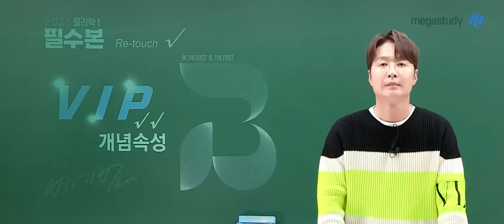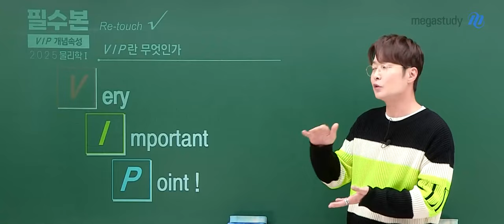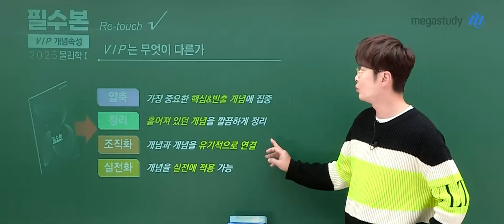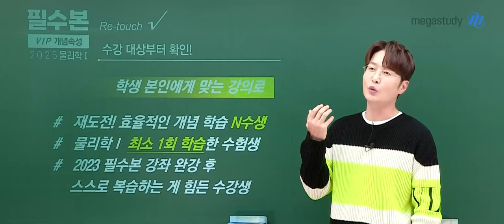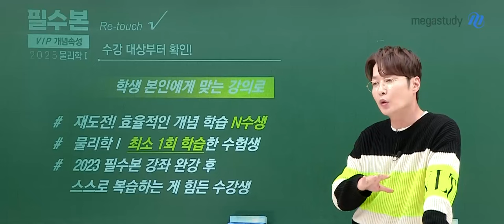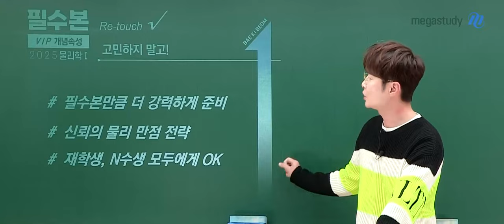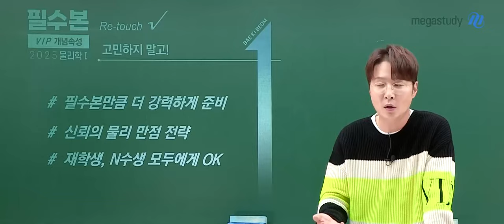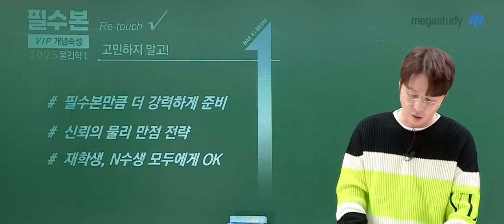[메가스터디] 물리학 배기범쌤 - [물리학I] 개념속성 V.I.P 〈개념 Re-touch〉 OT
물리학 배기범 선생님의 [물리학I] 개념속성 V.I.P 〈개념 Re-touch〉 OT 영상입니다.